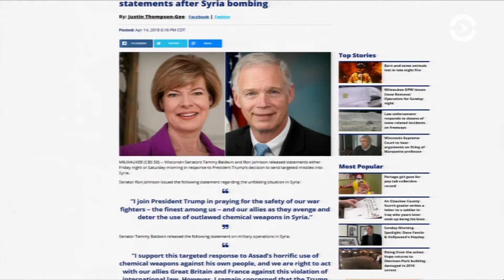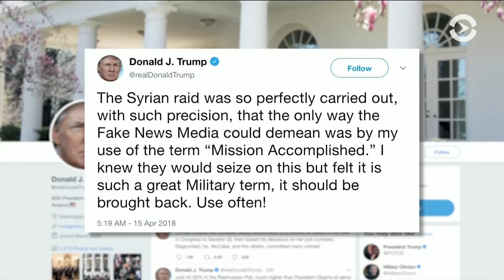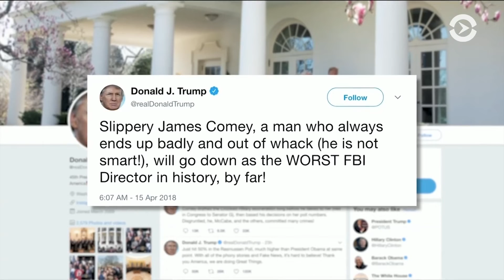Трамп хочет вернуть в обиход фразу «Миссия выполнена!»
Адвокат президента не хочет, чтобы ФБР читало его переписку с Трампом // Бывший директор ФБР в преддверии выхода своей книги критикует Трампа